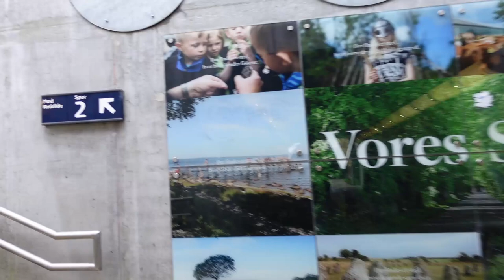Lejre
Lejre is a town with a population of 2,587 (1 January 2020)[1] in Lejre Municipality (Danish, kommune) on the island of Zealand in east Denmark. It belongs to Region Zealand. The town's Old Norse name was Hleiðr or Hleiðargarðr. The municipality has an area of 240 km² and a total population of ca. 26,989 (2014),and the municipal seat is Kirke Hvalsø.

Lejre's role in Danish history can be compared to that of Gamla Uppsala in Sweden. Moreover, it has long been thought to have been the real-world counterpart to Heorot, the hall of King Hrothgar at the centre of the action in the Old English epic poem Beowulf.